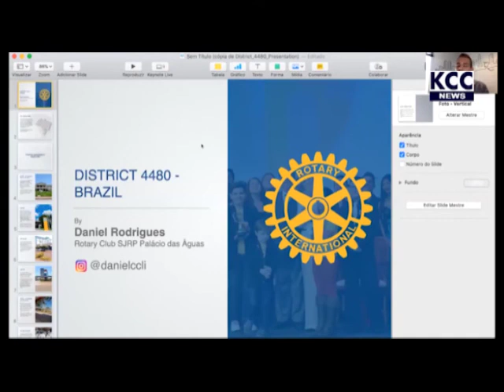International Friendship Day Celebrations with 6 continents - News in KCC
KCC News converge of International Friendship Day Celebration held at Rotary Club Kakinada on July 30th 2020